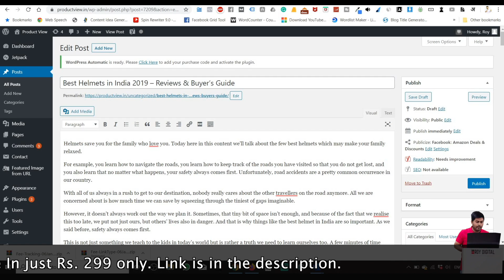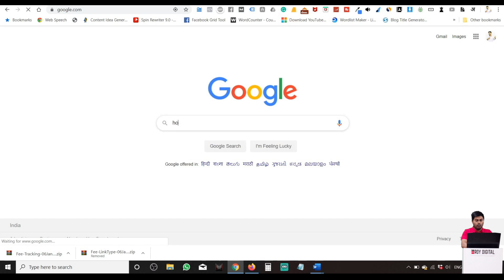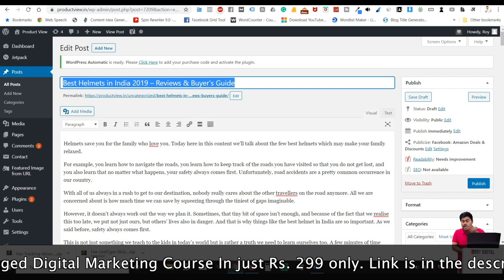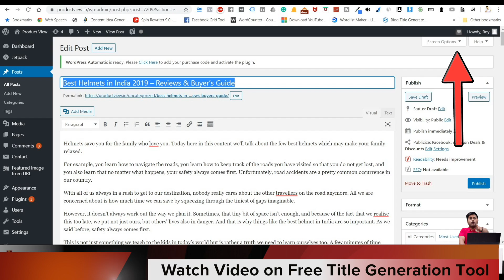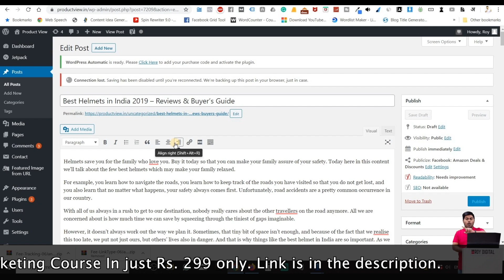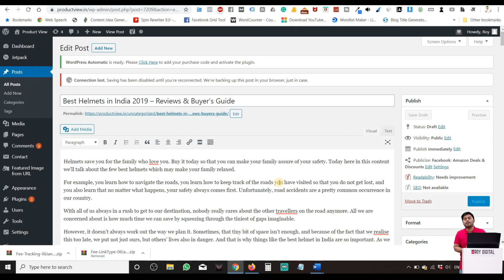On Page SEO for Amazon Affiliate Marketing Products | Digital Marketing | Roy Digital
On-page optimization for Google SEO. This video can help you learn how to rank your Amazon Affiliate product and generate Organic traffic.

I hope you would love this video and it's content.

Hey guys,

I am Hrishikesh Roy a Digital Marketing Speaker and Trainer from the last many years. During all these past 10 years I've learned a lot from self-learning.

Now I decided to start passing this knowledge to all the coming aspirants in Digital Marketing.

ROY DIGITAL – Provides the Best in Class Digital Marketing Course

G-85, 1st Floor, Preet Vihar, Delhi 110092. Preet Vihar Metro Gate number 4.

Follow Roy Digital –

Learn Digital Marketing drip by drip with me Hrishikesh Roy.